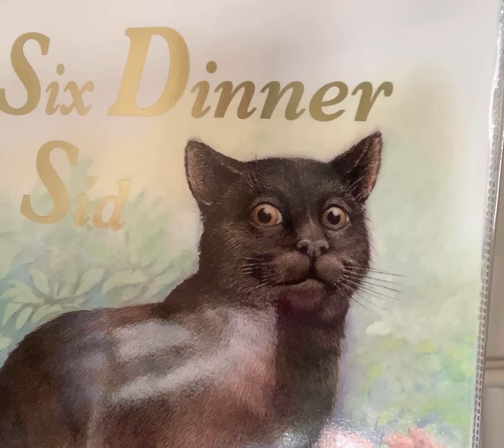Lockdown bedtime story June 6 2020 - Six Dinner Sid!